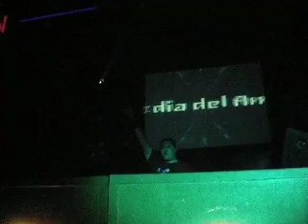Marcelo Fratini" Body of Control 2" @ 19/07/08 Big 1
Fiesta trance,dia del amigo,Big 1.-